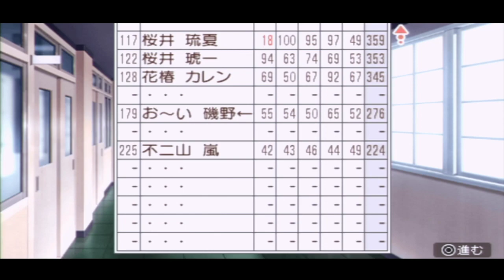ときメモGS3の実況#13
不良なのに体育祭ちゃんとでて偉いな

ときめきメモリアル Girls Side 3rd Story の実況です。
ときメモGS3の再生リスト